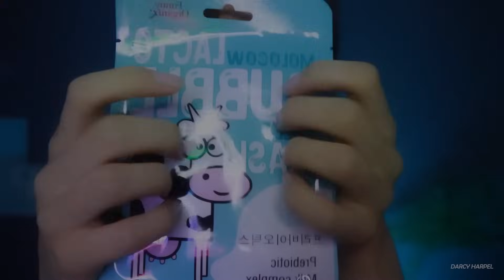ASMR Does Your SkinCare 🧼ПЕННЫЙ УХОД ЗА ЛИЦОМ Маска Персональное внимание Personal attention